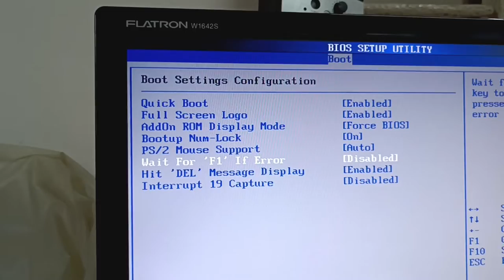KEYBOARD INTERFACE ERROR PROBLEM RESOLVE@F1TECHSOLUTION